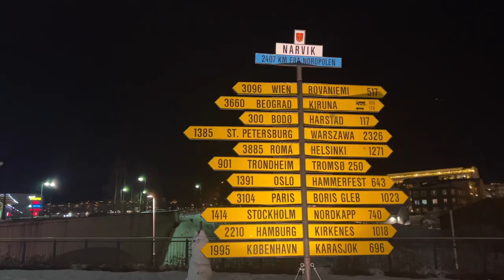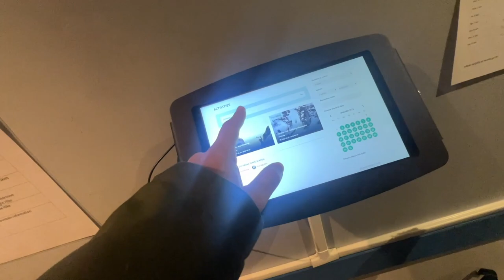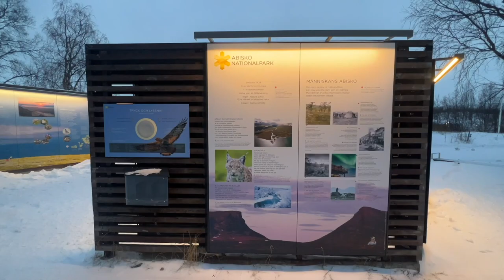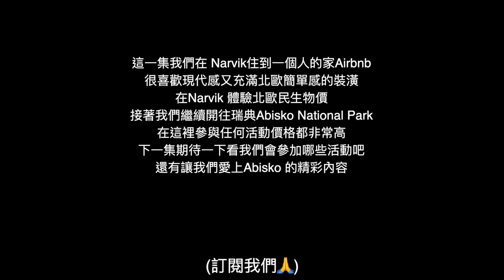【北歐旅行EP.8】挪威 Narvik 世界最北的不凍港 ， 住到超美的民宿只可惜.... • 前往超美 瑞典國家公園Abisko 活動有多貴！｜Melofunplay 美樂玩不累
北極圈旅行第八集 我們在 挪威北部港口城市 Narvik 住了一晚，住到一個很可愛的BnB，也逛了一下市區。接著下來我們就前往瑞典的阿比斯庫國家公園。

*旅行時間：2023.Jan
00:03 Narvik 住宿，裝潢超喜歡很棒，但要爬樓梯（行李多的話可能不方便）

02:13 Narvik 是個大城市，來逛一些店(戶外用品店)，嗯～沒有比較便宜

03:00  逛逛藥妝店民生用品

04:29 超市買食材回來煮，挪威鮭魚真的便宜又好吃

07:54 開車前往瑞典阿比斯庫Abisko

08:50 路上見到馴鹿還有野生動物

09:44  抵達Abisko 住宿：Abisko Turiststation STF
他有飯店類型也有Hostel 類型的

11:44 雪上摩托車租車點 Outback Abisko , 可先在網路上預約

北歐旅行影片:
【北歐旅行EP.2】北歐租車雪地自駕要注意什麼？！• 開箱前往北極圈的臥鋪火車 • 芬蘭首都赫爾辛基必訪特色教堂
【北歐旅行EP.3】阿爾維斯堯爾(Arvidsjaur)拉普蘭區的神祕原住民小鎮！雪地自駕真實經歷體驗😱北極圈繞一圈的路線分享
【北歐旅行EP.4】北極圈自駕路上近距離看到野生馴鹿 ！ 搭船前往世界最美島嶼 Lofoten Islands • 是什麼讓整船的人都躁動起來！？
【北歐旅行EP.5】住近羅弗敦島傳統小漁屋 • 最美島嶼Lofoten Islands 必吃鮭魚漢堡 •  北歐物價到底有多高 😱
【北歐旅行EP.6】挪威Lofoten Islands 抬頭看到整片極光 🤩 • 推薦一個最美島嶼的平價住宿 • 羅弗敦島令人驚艷的小漁村

【北歐旅行EP.7】挪威Lofoten Islands 超美觀景台 • 遇到假期沒有商店開 • 超商店員推薦微波食品好吃嗎？！ 前往下一個城市 Narvik 🤩